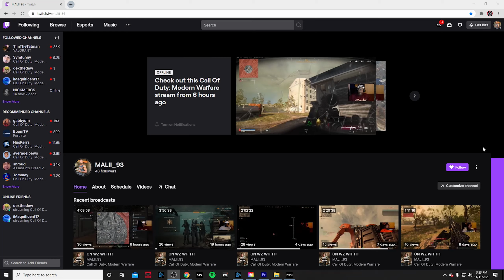WHY DO YOU PLAY WARZONE?? I PLAY TO GET KILLS!! (COLD WAR WARZONE)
Background Music I-Tunes:
IZY: WHEN I RISE
E$P NIQUE: DO THE MOST
E$P NIQUE: MACK
E$P NIQUE: NO PRESSURE
E$P NIQUE: TYPE OF TIME